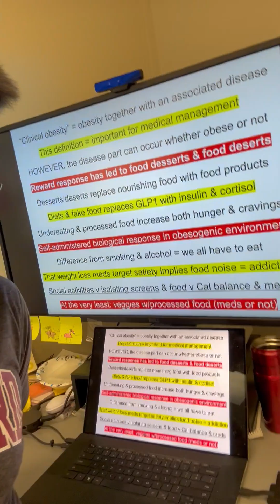Clinical obesity is a dual diagnosis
The 2025 definition of clinical obesity is based on both obesity and either physical or organ dysfunction, where visceral fat is measured by waist circumference or waist-to-hip ratio, unless morbidly obese, in which case BMI is used for the diagnosis without any further measurements necessary. Preclinical obesity is also a dual diagnosis of both visceral fat plus an additional disease risk measurement.